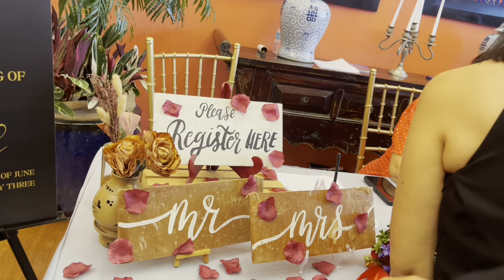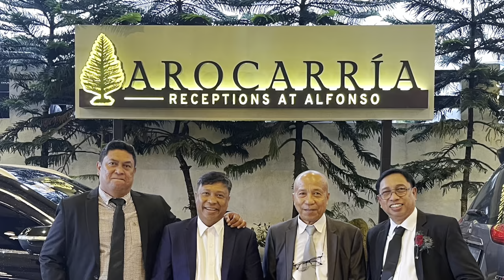Nag attend ng wedding sa Caleruega Church Nasugbu Batangas | Annie Rey